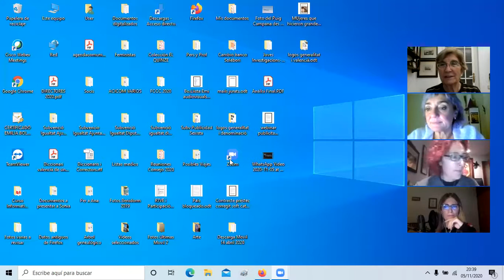CONVERSA OBERTA. LA PUBLICITAT SEXISTA. 5/11/2020 a les 18:30h.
Us invitem a una conversa oberta sobre la publicitat sexista que hem organitzat en el marc d’un projecte que desenvolupem en ACICOM, comptant amb el suport de l Direcció General de Comerç i Consum de la GVA.

La nostra Vicepresidenta, Emília Bolinches (periodista i escriptora) coordina els temes de gènere i comunicació en ACICOM i ha comptat amb el treball encarregat a la periodista Núria Garrido, que durant els últims mesos ha estat elaborant un estudi sobre la situació d ela publicitat sexista a la Comunitat Valenciana.

Dins d’aquest projecte, relacionat amb el món de la publicitat, el consum i el feminisme, hem organitzat una Conversa Oberta entre diverses persones expertes en els temes relacionats amb la Publicitat Sexista.

Tenim com a panelistes invitades a:

Emília Bolinches, @emiboli, vicepresidenta d’ACICOM i coordinadora de Gènere i Comunicació, Periodista i escriptora, que serà l’amfitriona de la Conversa Oberta i realitzarà la presentació del tema.

Núria Garrido (@Nurgago) | TwitterNúria Garrido . @Nurgago Graduada en periodisme per la Universitat de València i màster d’análisi polític. L’erasmus el va fer a Noruega. Ha treballat en la redacció dels diaris La razón, el Mundo, Diarilaveu, i en els informatius de Levante Televisión. Núria ha fet un análisis de la situació de la publicitat sexista al nostre país de la que ara ens parlarà i que ens podrà servir de marc per a intercanviar punts de vista i opinions.

Candida Barroso @CandiBarroso. És de Valencia i inicialment es va formar com infermera, sent diplomada. Màster en Gènere i Polítiques d’Igualtat i tècnica en prevenció de riscos laborals amb estudis en materia de Violencia de Gènere entre d’altres. Va ser durant 8 anys la Secretaria Confederal de la Dona de CC OO del País Valencià i actualment forma part de l’Executiva Confederal de CCOO. Va participar en el Consell de Participació de les Dones i per la Igualtat de València i en el de Paterna. Com activista feminista pels drets de les dones i persones LGTB va participar en la Coordinadora Feminista de València, Alerta Feminista, Plataforma CEDAW del País Valencià i Plataforma abolicionista per l’Abolició de la Prostitució i en l’Escola de Pensament Feminista Amèlia Valcarcel, entre d’altres.

Blanca Ribelles Lerga.  Va naixer i viu a Sagunt. És llicenciada en ciències de la informació, especialitat publicitat i relacions públiques, i màster en comunicació corporativa. Ha treballat més de 20 anys en temes relacionats amb la comunicació, des de gestió de gabinets de premsa fins a comercial publicitari. En els últims anys ha centrat la seua activitat professional en el tercer sector i després d’un període, va decidir muntar Punt Comunicació, una empresa dedicada a gestionar la comunicació de pimes.

Montserrat Hormigos Vaqueros (Talavera de la Reina (Toledo), és una gestora cultural i crítica de cinema especialitzada en l’anàlisi de gènere de la imatgeria de la literatura i el cinema fantàstic. Els seus estudis s’han centrat en temes mitològics i de religions comparades així com el sexisme present en les imatges dels missatges medials de la contemporaneïtat. També està interessada en els temes d’educació mediambiental i en l’estudi de la relació entre l’art, el ritual i el sagrat. ​Parlarà sobre la situació de la publicitat sexista en Europa. Montserrat ha participat en diversos congresos al Parlament Europeu sobre el tema i coneix la actualitat d’este problema a Europa.

Alejandro Perales Albert - Directorio EXITAlejandro Perales. @AperalesAuc És president d’AUC, Asociacion de Usuarios de la Comunicación, una associació emparentada amb ACICOM de tal manera que ens intercomuniquem habitualment i inclús intercanviem socis. Per que a més Alejandro és un valencià resident a Madrid. Dedicat professionalment a la investigació de mercats en el camp de la comunicació, el marketing polític, la imatge corporativa i l’anàlisi de la presència en els mitjans de comunicació de empreses i institucions. Ha sigut Director Gerent de Marketing de RTVE, membre del Consell d’Administració de Radio Televisión Madrid i ha tingut càrrecs de responsabilitat en l’Agencia de Protección de Datos, el Código de Autoregulación de contenidos Televisivos e Infancia, i el Observatorio de la Publicidad i el Consejo Asesor de RTVE. En el terreny educatiu Alejandro Perales ha sigut professor en diversos centres i en àrees lligades a la comunicació com la Universidad Europea de Madrid, Universitat Ramon Llull, Universitat Juan Carlos, ICADE i un llarg etcétera

Si vols assistir a la Conversa Oberta , podràs fer-ho mitjançant la plataforma ZOOM.